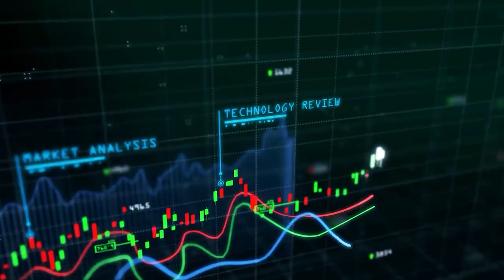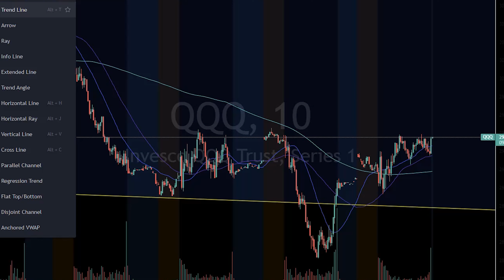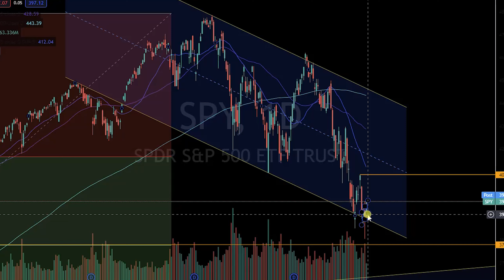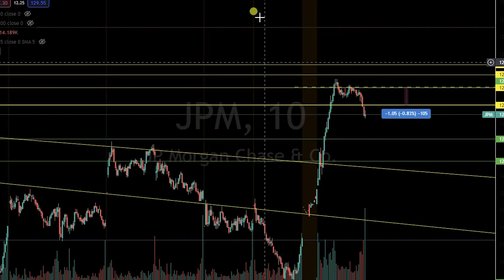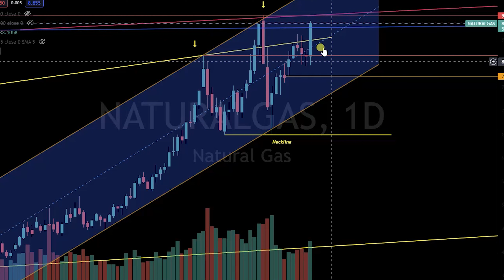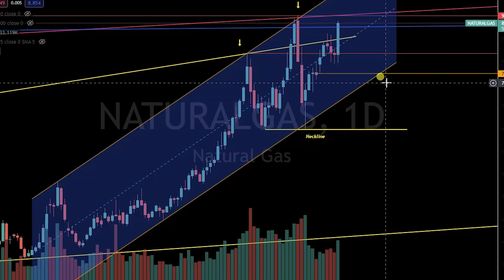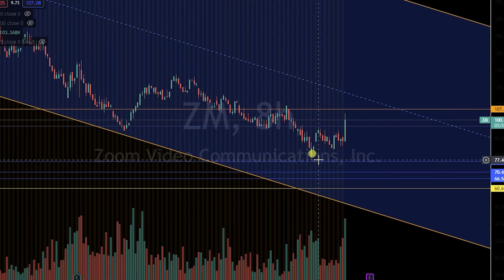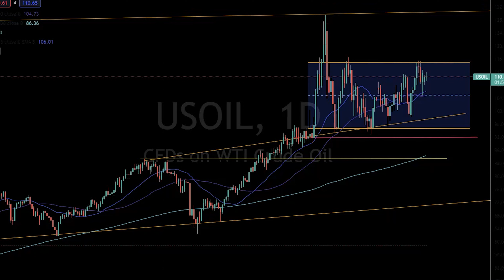SPY, QQQ Natural Gas, Zoom, Oil - technicals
Market Technical analysis - new week